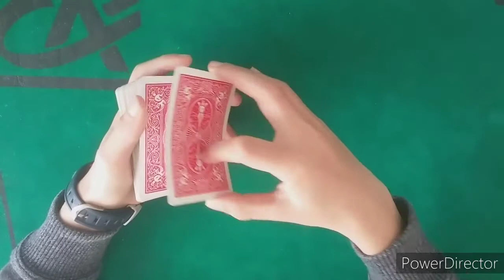TUTO BONUS - LA LEVÉE DOUBLE CLASSIQUE (les Levées Multiples de Cartes)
Apprenez une technique vous permettent  de faire une levée double !